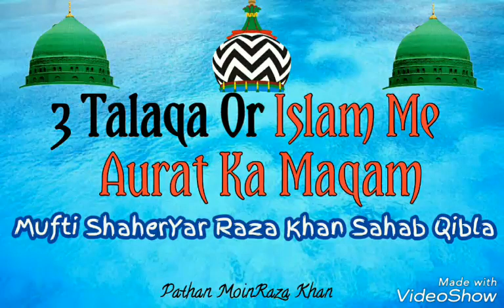Islam Me Aurat Ka Maqam | 3 talaq | Aurat Ke huqooq | Mufti shaherYaar Raza Khan Sahab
Islam Me Aurat Ka Maqam By Mufti Shahar yaar Khan sahab qibla.
(Khakifa e Huzur tajushshariyah)
ISLAM ME AURAT KE HUQOOQ
ISLAM ME AURAT KA INSAF

New mufti ShaherYar khan sahab
New best speech of mufti ShaherYar raza sahab
Triple talaq by mufti shahar yaar khan sahab

Sarojini Naydu about islam | dr. Mariya About Islam & accept islam | islam me beti ke ahemiyat | beti ki pedaish khushi | Professor brahaman About Prophet Muhammad Sallallahu Alaihi w sallam | Dr. Raam Krishna About prophet muhammad sallallahu alaihi w sallam | Shohar ki Zimmedariya | Shohar or Biwi Kw huqooq | islam me Aurto ke Liye Job Karna | Gaushe Aazam Ka 40 AshrafIya (sone ke sikke) Ka waqiya | Gaushe Aazam ke Walid Ka waqiya | Islam Me Sachchai | Islam Me jhuth ki mumaneat | Hazrat Sufiyan Soori Ka Bayan |  Khaufe Ilahi.
Islahe Muaashra | Islahe aamal | islahi bayan | islam me khawatin ka martaba | best islami bayan | best islahi bayan | aurto ke huquq | islam me Mard Or Aurut Ke haquuq | Islam Me aurto Ke Liye Insaf | Zina ki Tabahkariya |  Parde ki Ahemiyat |
Islam me parde ki Zarooriyat | Kya he Triple talaq |  Islam against Repist | Zina ka azab | Qanoone Shariaa About repist | New Bayan | Sunni Aulma | Sunni Barelvi | New Taqrir | New speech | islam & triple talaq |

Other Sunni Aulma's Bayan:-
HUZUR Tajushshariyah mufti Akhtar Raza khan qadri Azhari alaihir Rahma
Huzur ameene Shariyat alaihir rahma
Hazrat Saiyed Shah Turabul Haqq Qadri Alaihir Rahma
Muhaddise kabeer Allama Ziya ul mustufa amjadi
Shaikhul Islam Saiyed Madni Miya Ashrafi
Gulam muhiyuddin Subhani
Allama shafi okarvi
Huzur saiyed siraje Millat
Mufti Mahemood Akhtar mumbai
Asjad Raza khan Baraily shareef
Saiyed Gayase millat Kalpi Shareef
Saiyed najeeb hedar marehara Shareef
Saiyed Gulzare Millat masauli shareef
Arsalan raza baraily shareef
Saiyed husaini miya ashrafi
Saiyed Tahir Miya bilgirami
Saiyed owais miya bilgirami
Allama Gulam Rabbani
Gulama rasool Balyavi
Allama Kokab noorani
Saiyed Muzaffar husain
Khadim Husain Razvi
Saiyed abdul haqq qadri
Saiyed irfan Shah MASHADI
Peer Saqib Raza Mustufai
Dr Ashraf Asif JALALI
Hazrat mujeed ashraf sahab nagpur
Saiyed fakhruddin Misbahi nagpur
Mufti Akhtar Husain alimi jamdashahi
Mufti shamshad ahemad Misbahi
Mufti Shahar Yaar khan Qadri
Saiyed kafeel ahemad chishti
Mufti maqsoof Akhtar Mumbai
Sageer ahemad jokhanpuri
Abdul sattar hamdani gujarat
Shahebaze Deccan mujeeb ali razvi hedrabad
Mufti Ashraf Raza Burhani
Hafiz Ehsan iqbal qadri
Farook Razvi
Maulana ismail Raza Amjadi surat
Maulana Taufiq Raza misbahi Petlad
Mufti kaleem Hanfi Razvi
Minhaj Raza urf saiyed hashmi miya mumbai
Saiyed Fazlullah Chiashti sahab
Saiyed hamiyatullah tirmizi
Saiyed aminul qadri
Peer saqib shami
Mufti Afzal sahab baraily shareef
Maulana jakir Raza surat
Mufti Anwarul Haqq qadri
W digar aulma e ahele sunnat

MASLAKE AALA HAZRAT SALAMAT RAHE..

PATHAN MOIN RAZA KHAN AZHARI